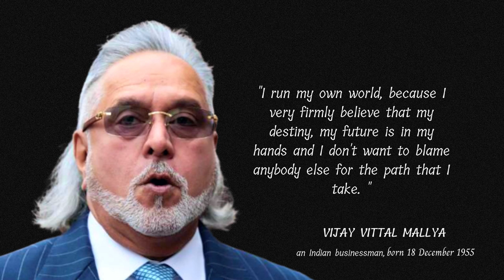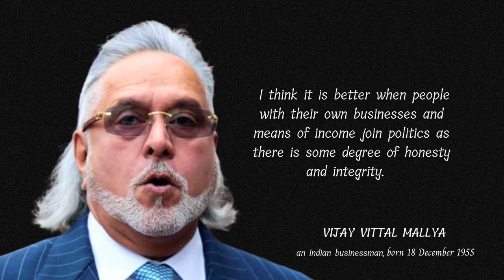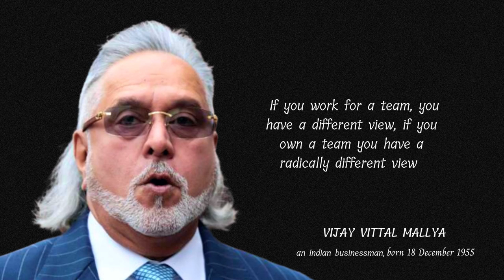vijay mallya Say About extradition!!! quotes || vijay malya's which is very important for life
The son of a businessman who was also in the alcoholic beverages business, Mallya is the ex-chairman of United Spirits, the largest spirits company in India, and continues to serve as chairman of United Breweries Group, an Indian conglomerate with interests including beverage alcohol, aviation infrastructure, real estate, and fertilizer. He has been the chairman of Sanofi India (previously known as Hoechst AG and Aventis) and the chairman of Bayer CropScience in India for over 20 years, and the chairman of several other companies. Mallya was also the founder and former owner of defunct Kingfisher Airlines and former co-owner of the Force India Formula One team before it went into administration. He is also a former owner of the Royal Challengers Bangalore cricket team.

This video gives the information about the one of the valuable quotes of Vijay Vital Mallya . We believe you can choose right way to increase your value in your social life with help of these quotes. Don’t forgot to take screen short of best part of this video and you can easily share with your friend and family members. Don’t forgot to watch another video related to these types valuable quotes that’s help you in your old age. Have a Glorious day.

 We Personally Suggest you Always Remember these three things
         Right Thought     Right Action      Right Effort